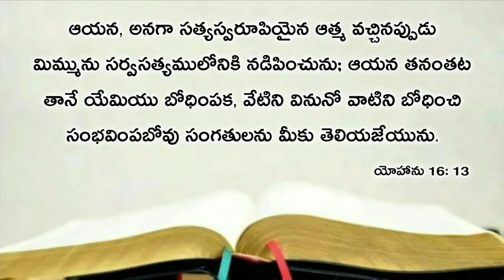Today's promise 19.10.2019